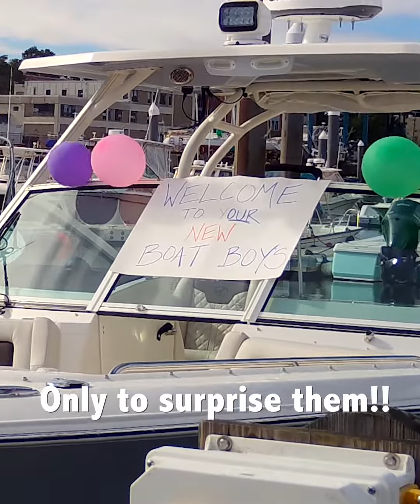Big Surprise for the Boys!